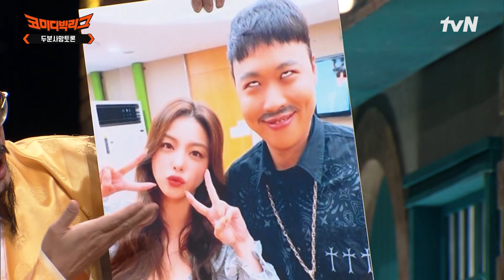클라쓰가 다른 🐶매너 관객 등장^^ 시작부터 이상준에게 냅다 물 뿌리기??ㅋㅋㅋ 코미디빅리그 EP.471 | tvN 221002 방송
코미디빅리그 Comedy Big League EP.471